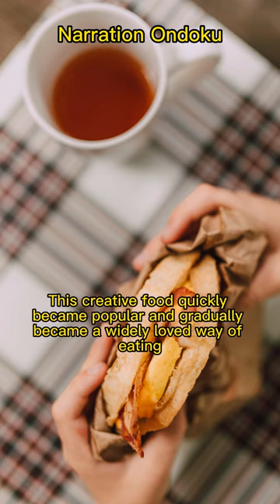The name of the sandwich food originated from English nobility#shorts#sandwich#nobility#English